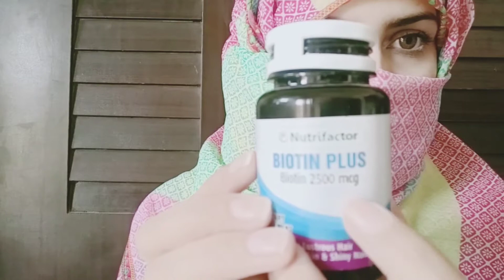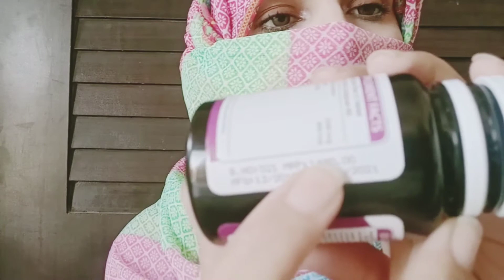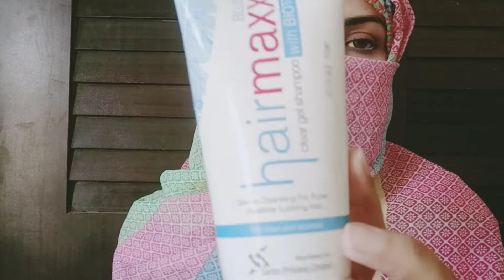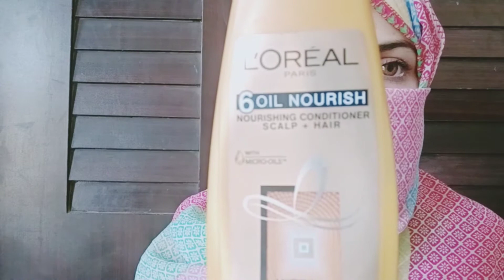How to : hair care routine/hair fall oil /shampoo/conditioner/dry damage hair fall solution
Note📝📌
All images videos & music in the video belongs to the owners.

Biotin plus 2500 mcg(1480)
Oils
Hair max shampoo(550)
Conditioner (289)
Keune smooth frizz serum(1550)